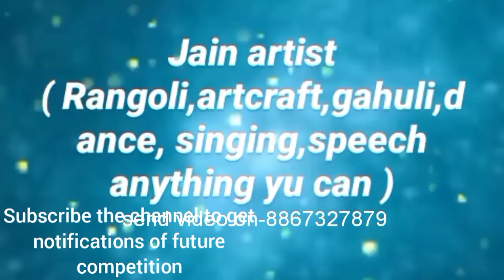Jain stavan( participate no-305)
Moksha mehtaa ...age-10 yrs. mysore